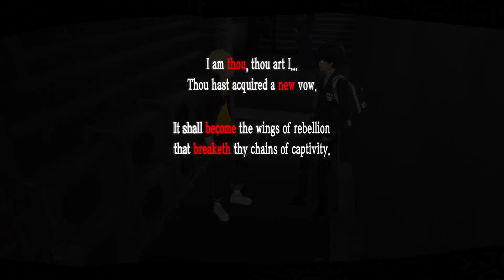Back to Kamoshida's Castle | Persona 5 Royal Playthrough Part 3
After escaping Kamoshida's castle and awakening his Arséne Persona, Ryuji suggests heading back to the castle to free the trapped boys from the volleyball team but doesn't realise they aren't actually real. More motivated than ever Ryuji's persona also awakens which bares resemblance to Captain Kidd.

PC Specs:

ASUS PRIME Z790-P WIFI DDR5
Corsair Vengeance Black 64GB 5600MHz DDR5
Corsair RM1000x, 80PLUS Gold
Fractal Design Define 7, Solid Black
Intel Core i9-13900K @ 5.8GHz
Noctua DH-D15 Chromax Black
Palit NVIDIA GeForce RTX 4080 16GB GameRock OC
Samsung 990 PRO 1TB M.2 PCIe 4.0 NVMe SSD
Samsung 870 QVO 4TB 2.5” SATA SSD